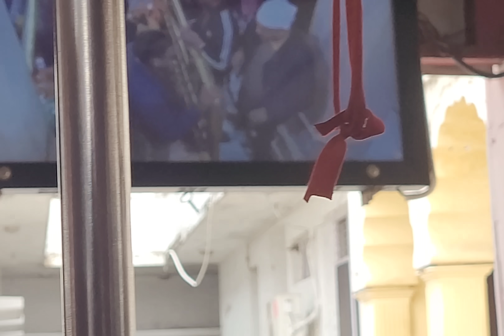तूने मुझे बुलाया | Mata Jwalamukhi | Tune mujhe bulaya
Tune mujhe bulaya Sheranwaliye. I have uploaded same video )with following details
Why coconut (Nariyal) is offered to Mata during Jagran and Pooja.
How to come to Jwalamukhi Temple.
How many Jyoti's of Mata are there.
Who initially made this temple (Pandava).